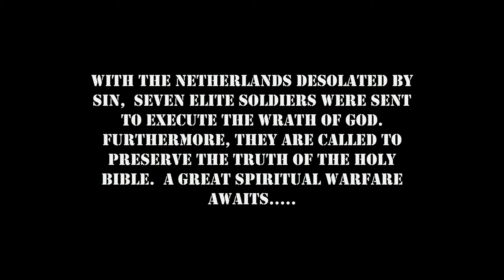"APLHA DAWGS" THE HUNT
INTRO TO MINISERIES